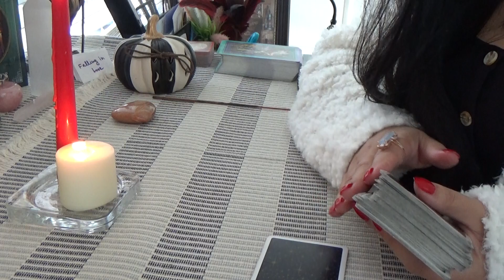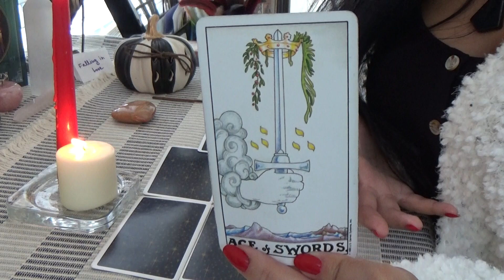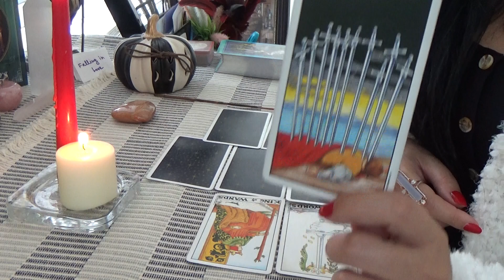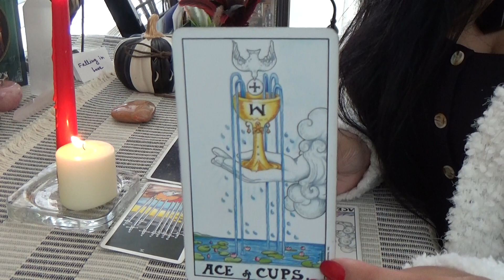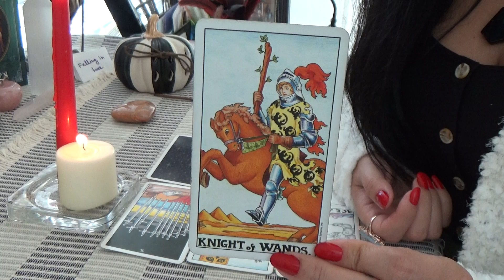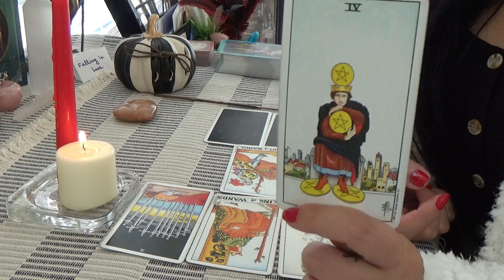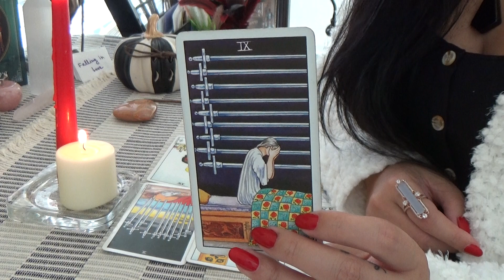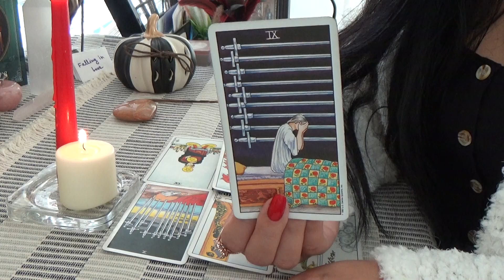8🚪Which Door Is Opening For You?👆😉🔐What's Coming Soon?! Pick a Card Tarot Love Reading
Let's look at your door's opportunity💘😉

🚪1 - 01:45
🚪2 - 03:30
🚪3 - 05:26
🚪4 - 07:07
🚪5 - 08:45
🚪6 - 10:26
🚪7 - 12:15
🚪8 - 13:41